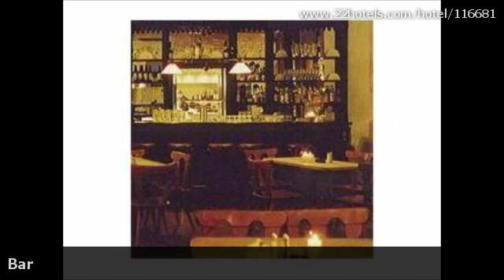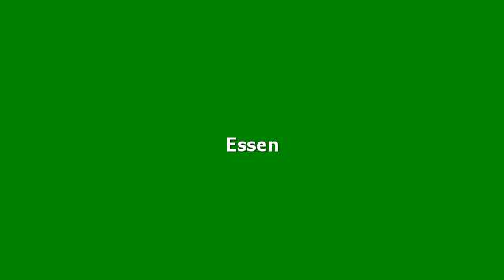Hotelbewertungen Zollenspieker Fahrhaus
Bewertungen für Zollenspieker Fahrhaus, Hamburg. Meinungen von garantiert echten Gästen.